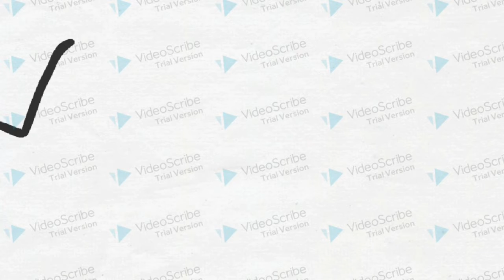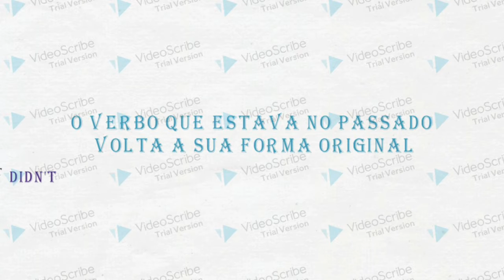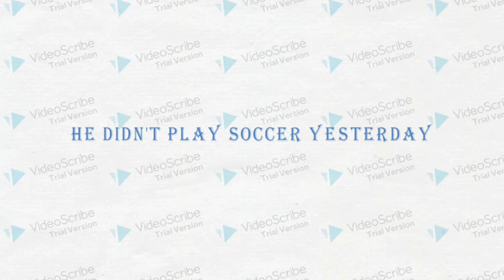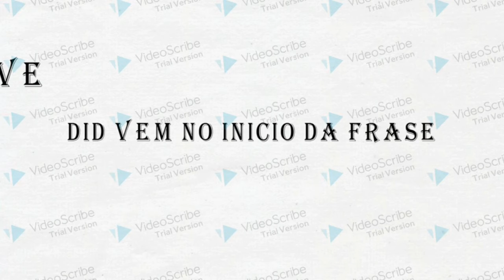8 ANO - INGLÊS - SIMPLE PAST II